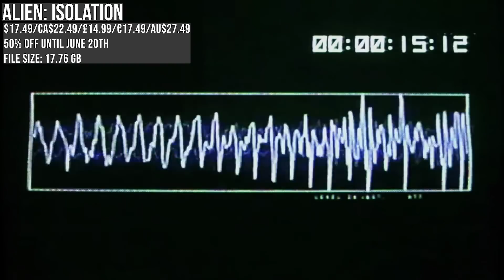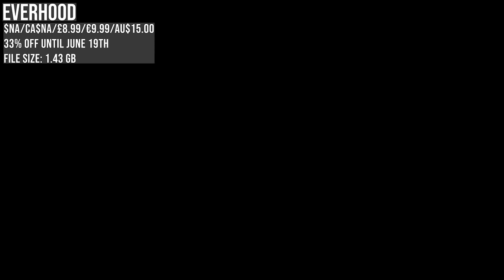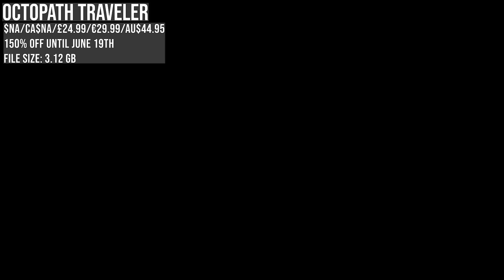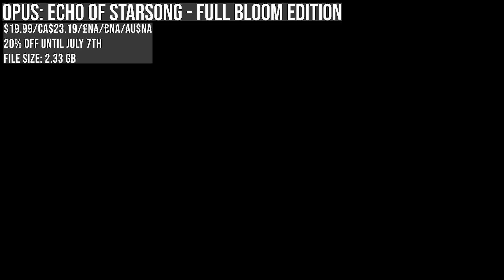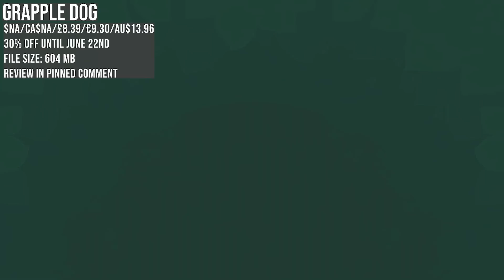HUGE Nintendo ESHOP Sale Is Coming To An End! Biggest Sale Yet of 2022! Nintendo Switch ESHOP Deals!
0:00 Intro
0:28 Discounted ESHOP Gift Cards
0:40 Giveaway
1:09 Metro 2033 Redux & Metro Last Light
1:55 Maid Of Sker
2:38 Under Night In-Birth Exe:Late[cl-r]
3:09 Assassins creed Ezio Collection
3:40 Alien: Isolation
4:23 Autonauts
4:46 Ys Origin
5:34 Everhood
6:07 Luigi's Mansion 3
6:22 The Legend Of Zelda: Link's Awakening
6:32 Doom Eternal
6:42 Octopath Traveler
7:29 Bloodshore
7:47 OPUS: Echo Of Starsong - Full Bloom Edition
8:39 Grapple Dog
9:38 Celeste